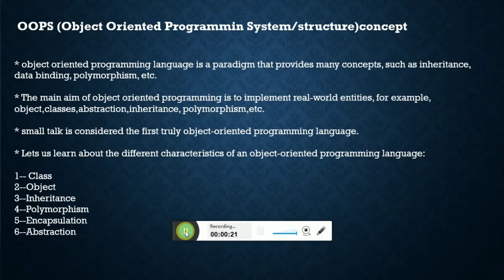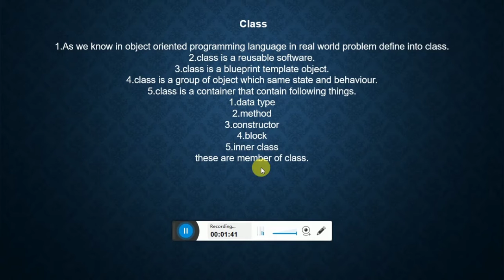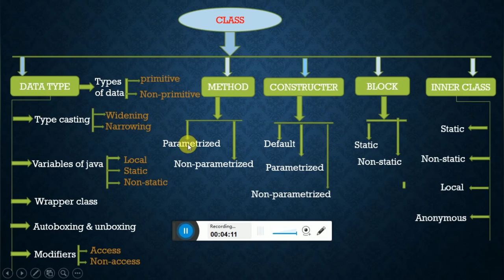Class in java | java tutorial for beginners| hindi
1.Class in java
2.Class in java in hindi
3.class best tutorial
4.javatech
5.javatech 89
6.java tech 89
7.best tutorial variables in java
8.java tutorial for beginners
9.core java
10.core java in hindi
11.core java best tutorial
12.class in core java